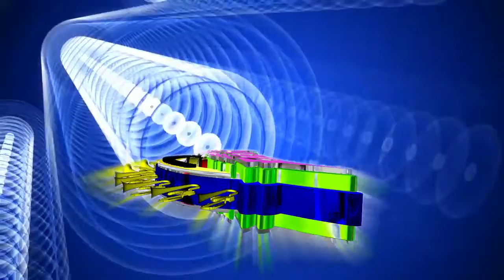GUARACHITA DE MI CHOLITA 5